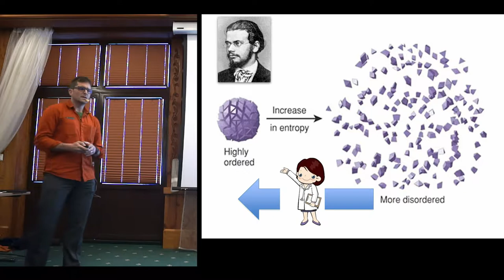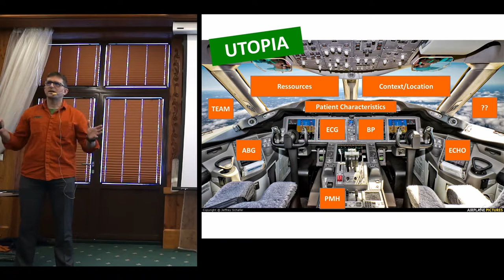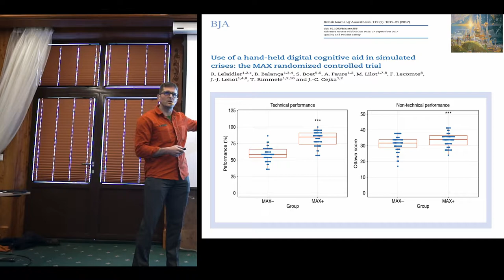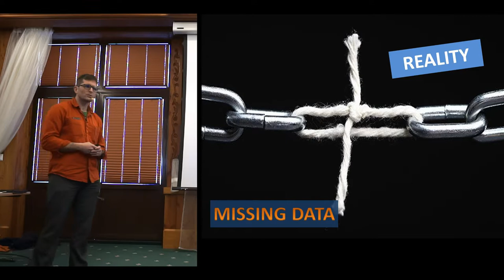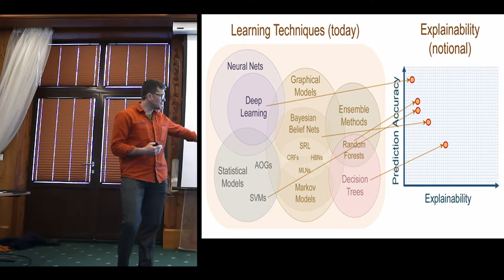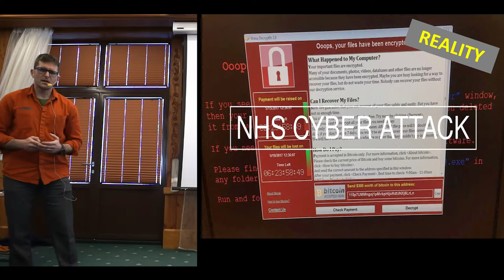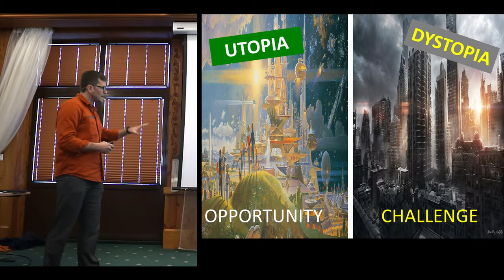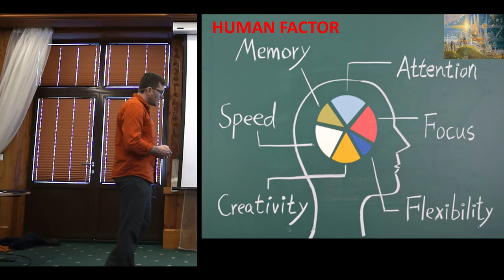Intelligent Information Systems in OHCA | Tobias Gauss at TBS18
Tobias Gauss talks about AI, big data and machine learning in medicine at the OHCA session at The Big Sick in Zermatt in 2018.

Dr. Gauss' particular experience is working on an AI enhanced decision tool for trauma teams.